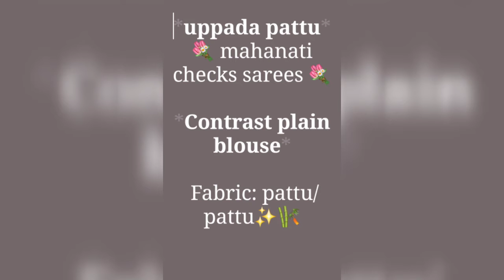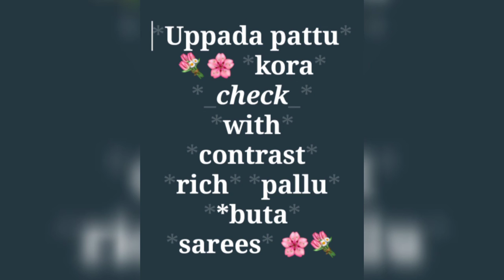Uppada pattu sarees at low cost_SN13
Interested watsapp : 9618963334